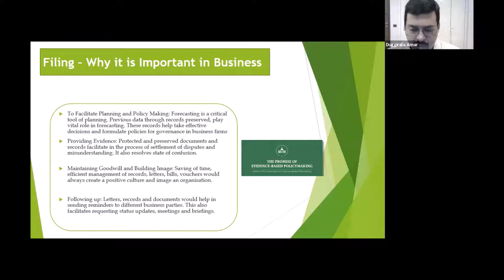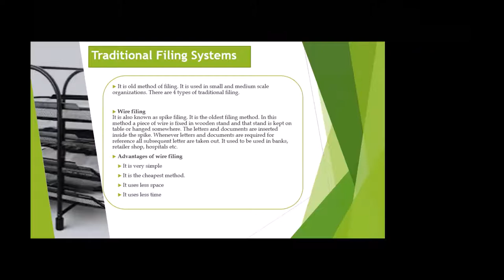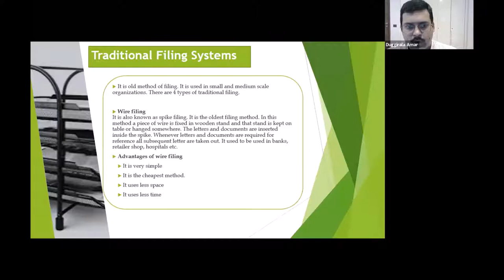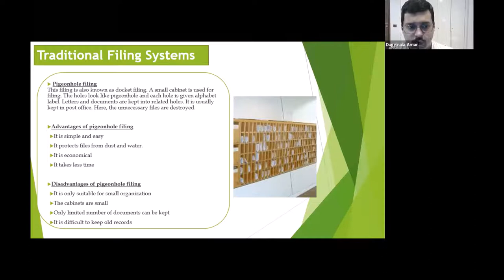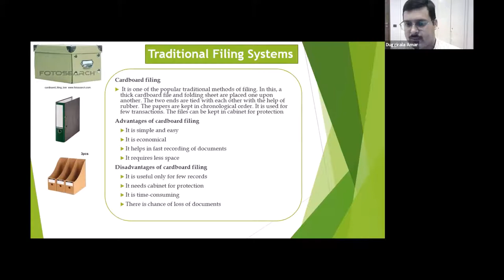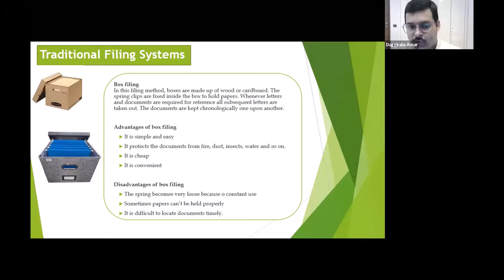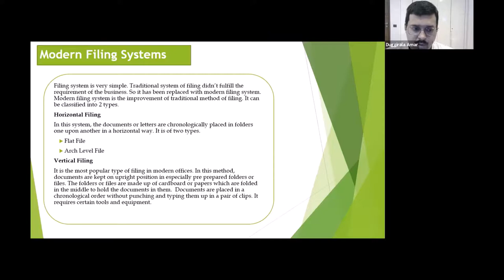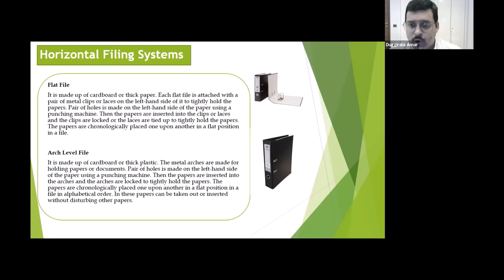Lecture 29 on Methods of Filing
different methods of filing in an organisation for physical and hard copy records